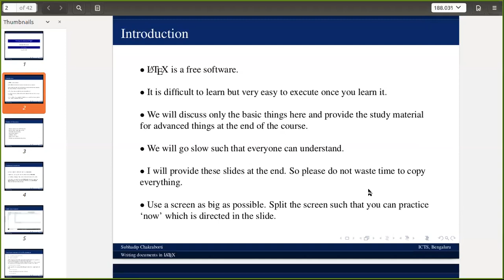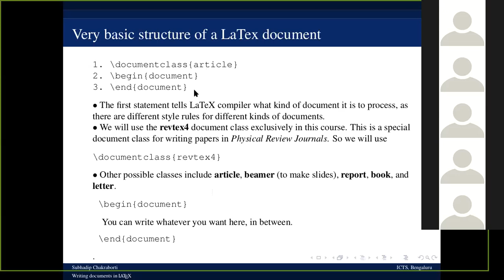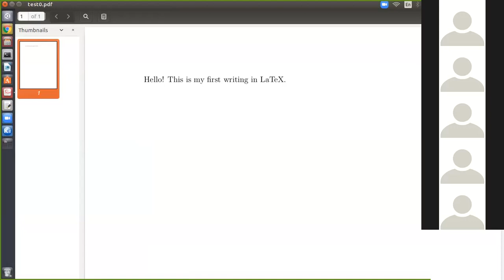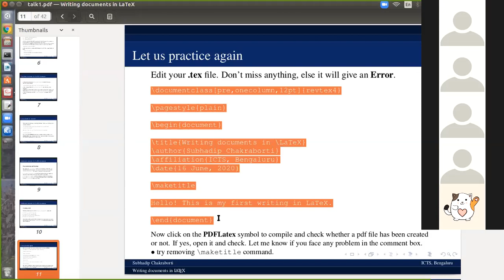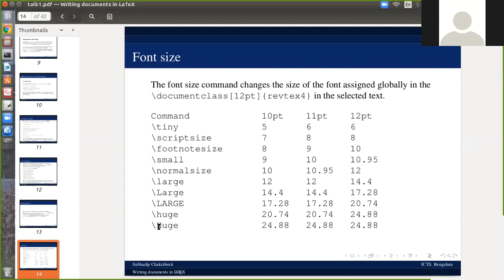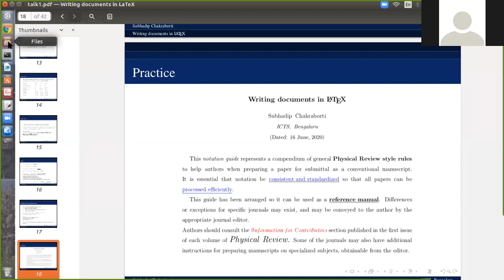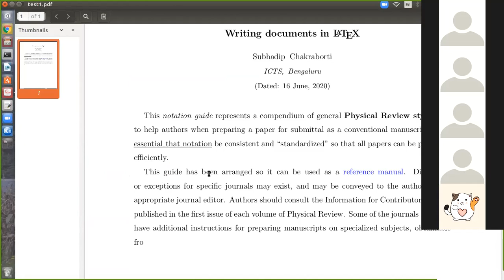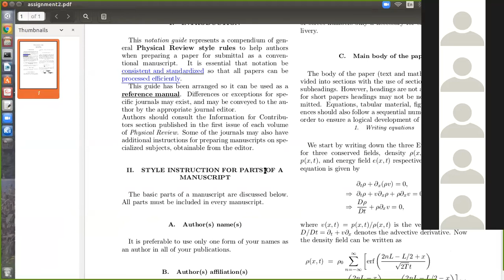Day 1 - Lecture on LaTeX: Part 1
Lecture on LaTeX by Dr. Subhadip Chakraborti
6 days International Webinar on Open Source Softwares: Hands-on-Training
Organized by the Department of Physics, East Calcutta Girls' College, Lake Town, Kolkata in Collaboration with the IQAC.
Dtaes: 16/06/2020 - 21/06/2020